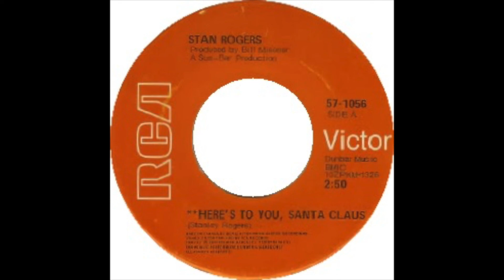Stan Rogers: Here's To You, Santa Claus (Instrumental)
Thanks to Nick Spacek for the track.
Created on VocalRemover.org